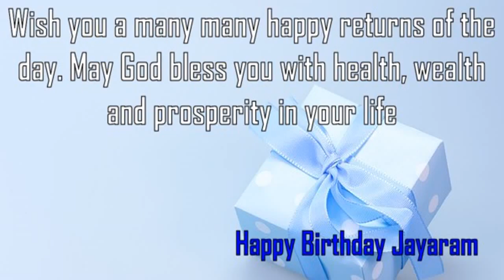Happy Birthday Jayaram Image Wishes✔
Happy Birthday Jayaram Images. Send Personalized happy birthday wishes to Jayaram in 1 min by visiting
GreetName has thousands of image templates to choose from based on gender, age, and relationship. Pick the best image template. Enter Your Name and click 'Generate Personalized Image' button. You can share Jayaram picture birthday wishes to any social network such as Facebook status, Whatsapp status, Instagram, Twitter, Google+, etc